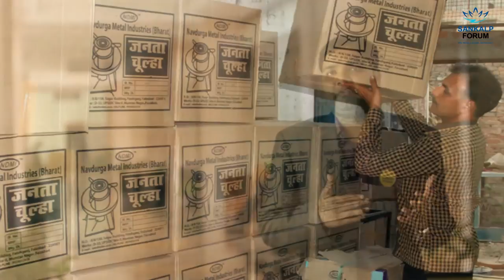Navdurga Metal Industries - Sankalp Enterprise 2014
Nav Durga Metal Industries (NDMI) manufactures and distributes   energy efficient clean cooking solutions. Through its products, it aims to eliminate smoke & darkness from rural households and improve their quality of life by transforming traditional cooking methods . Their natural and forced draft biomass stoves are aimed at domestic at BoP as well as commercial users.
With each cookstove saving 3 tonnes of CO2 emissions and 4,000 kgs of wood annually, Nav Durga's cook stoves reduce cooking costs by 80% and indoor air pollution by 60%-80%. In India, they are the first enterprise to use rice husk as a fuel in clean cook stoves significantly reducing the cost of household spending on conventional fuel sources such as LPG, electricity, kerosene, wood and charcoal. Till date, they remain the sole organization in India to develop more than 10 designs for burning rice husk effectively & efficiently.  In the next few years, they aim to disseminate 50 Lakh smoke-less cookstoves across India.